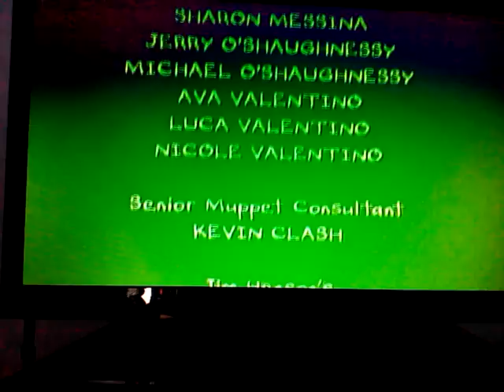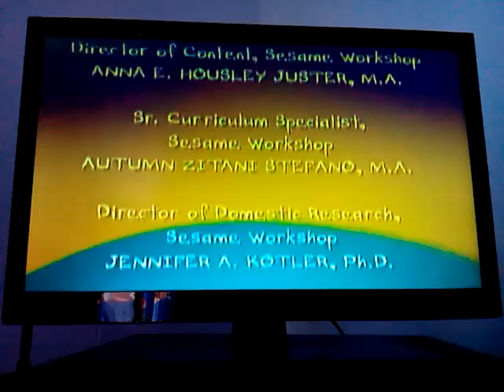Closing to Sesame Beginnings Moving Together 2007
DVD only because VHS retired in 2006.